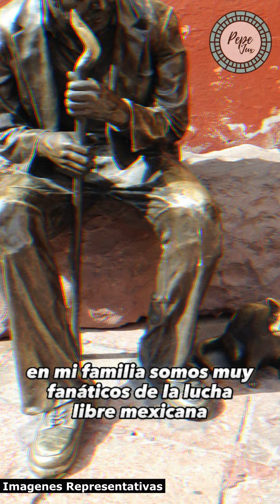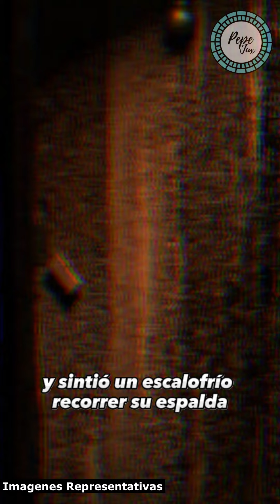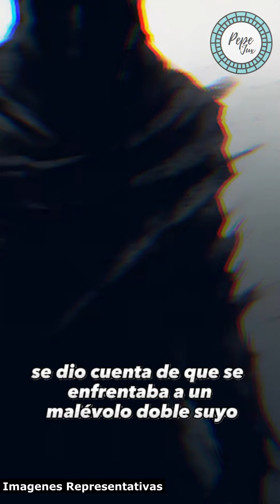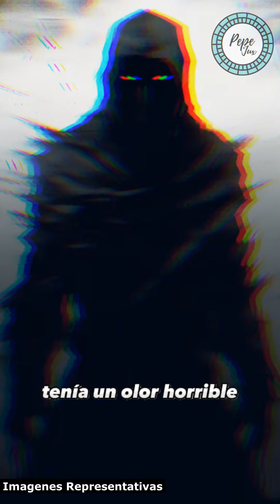"El brujo que ataco a un luchador en Querétaro"